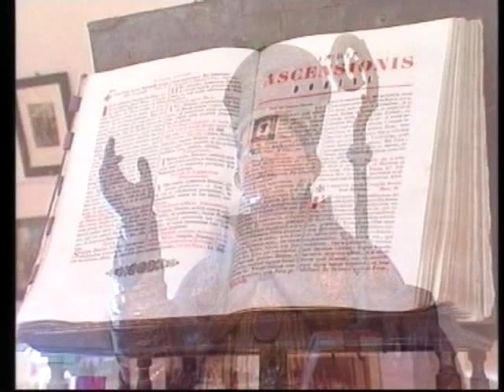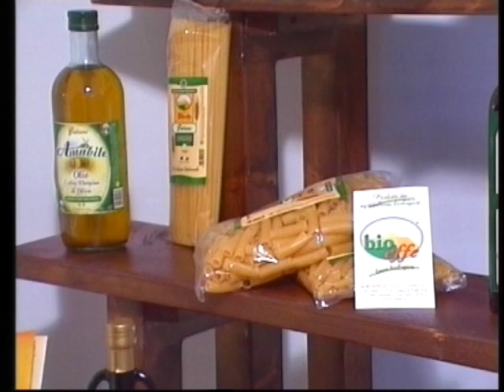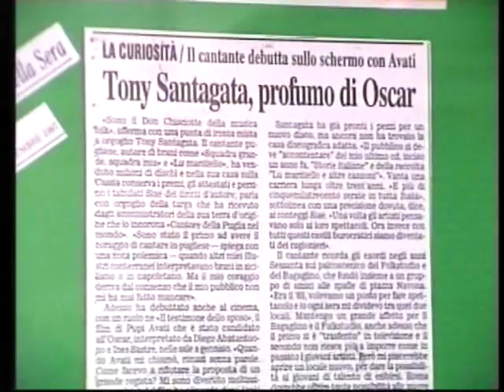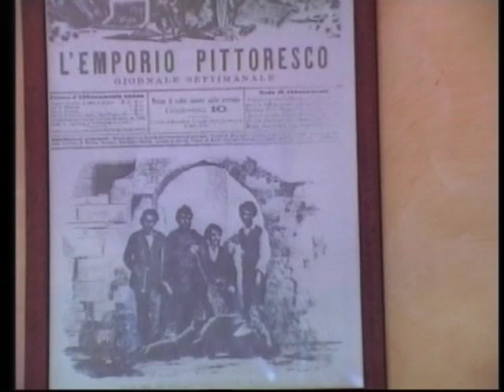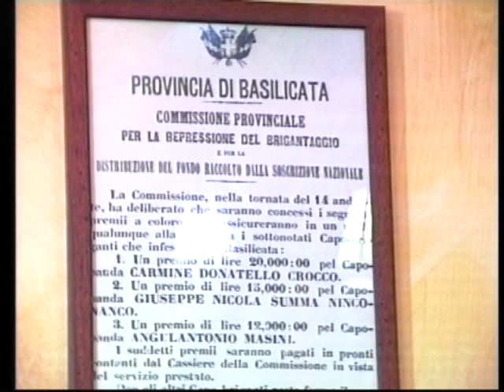Sant'Agata di Puglia. I Tesori della Daunia 4^ e ultima parte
Sant'Agata di Puglia alla trasmissione I Tesori della Daunia di Telefoggia